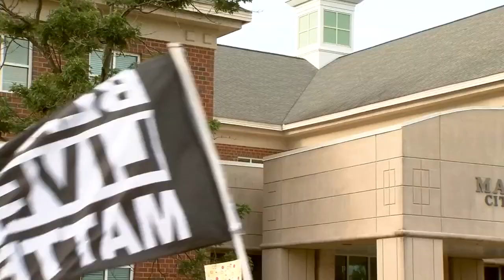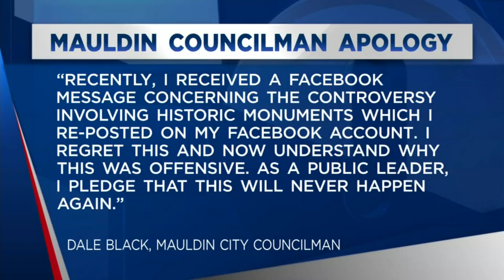Protesters call for council members resignation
FOX Carolina's Brookley Cromner reports. (June 30, 2020)